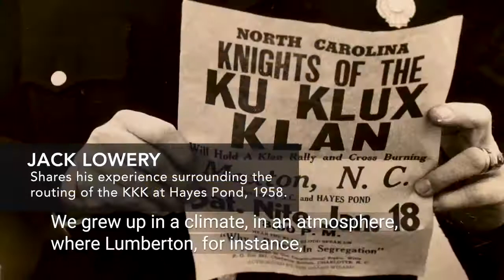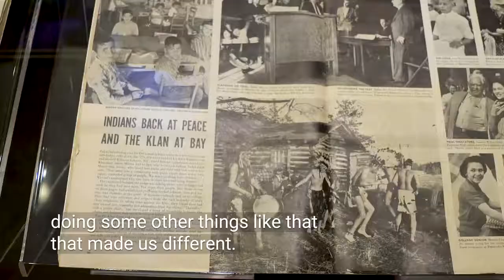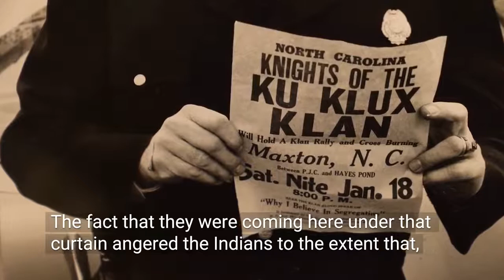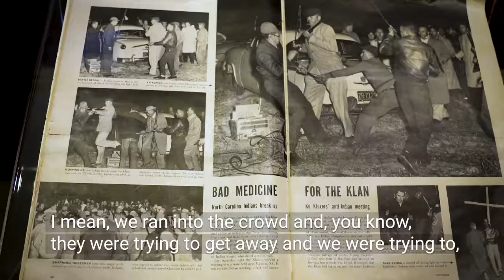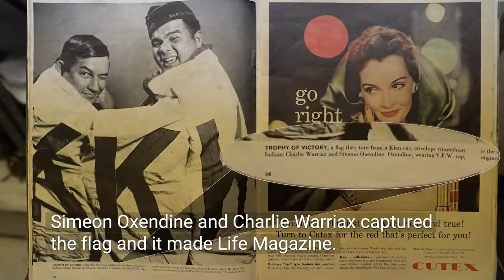"The Battle At Hayes Pond" 1958 KKK meeting in Maxton N.C. broken up by The Lumbee Tribe! PART 2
Part 2   The Battle of Hayes Pond or Maxton Riot was an armed confrontation between members of the Ku Klux Klan and the Lumbee Native Americans at a Klan rally near Maxton, North Carolina, on the night of January 18, 1958. Grand Dragon James W. "Catfish" Cole was the organizer of the Klan rally.

CREDIT:

UNC PEMBROKE